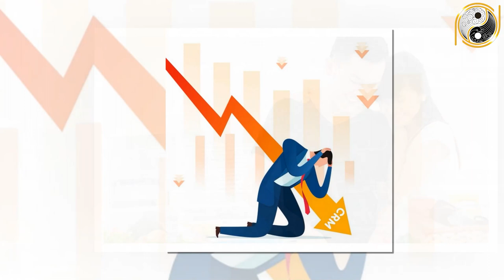Tử Vi Trọn Đời Đinh Hợi 1947 Nữ Mạng Vượng Phát Tài Lộc Đầy Nhà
01. Linh phù giải hạn
02. Hồ lô hóa giải Ngũ Hoàng
03. Mai Hoa Phú Quý
04. Gương bát quái tinh cầu
05. Kim bài thái tuế 2023
06. Vòng tam hợp Dần Ngọ Tuất
07. Vòng tam hợp Thân Tý Thìn
08. Vòng tam hợp Hợi Mão Mùi
09. Vòng Tam Hợp Tỵ Dậu Sửu
10. Bát bảo tâm kinh
11. Minh Quang pháp bảo cầu
12. Minh Quang pháp bảo lục giác
13. Tỳ Hưu Lộc Tài (Đồng)
14. Tỳ Hưu Khai Vận ( Bạch Ngọc)
15. Bách Niên Tụ Tài ( tụ tài lộc)
16. Song long ngọc ấn ( ấn thăng quan)
17. Kim bài ngũ Lộ Thần Tài
18. Hồ lô bình an ( treo xe)
19. Móc khóa văn xương
20. Ống bút văn xương gỗ đào
21. Bút văn xương gỗ đào
22. Bút văn xương gỗ đào nhỏ
23. Hoa mai kim tiền ( mạ vàng )
24. Các vật phẩm phong thủy khác Tử Vi Trọn Đời Đinh Hợi 1947 Nữ Mạng Vượng Phát Tài Lộc Đầy Nhà